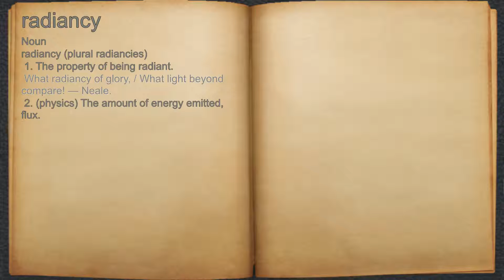What does radiancy mean?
A spoken definition of radiancy.

Intro Sound:
Typewriter - Tamskp